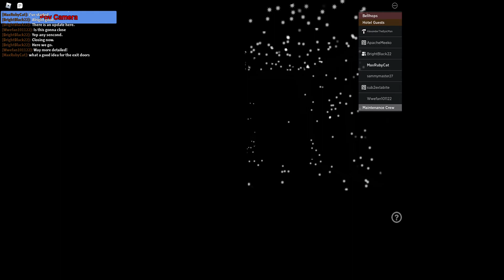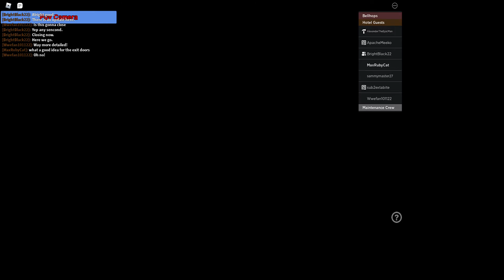Roblox The Twilight Zone Tower Of Terror Update